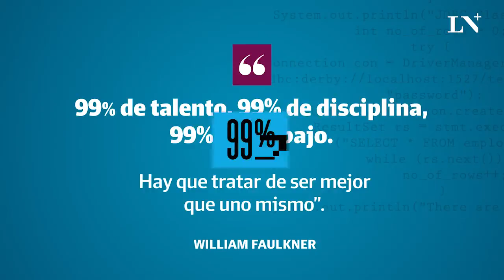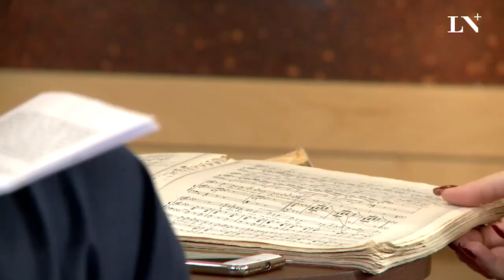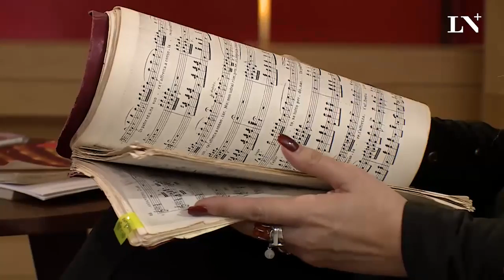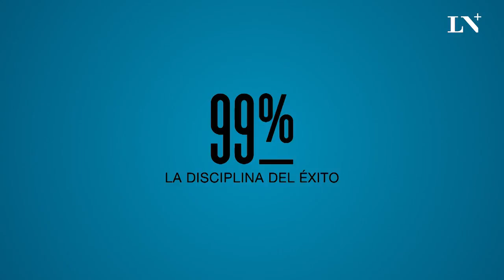Hugo Alconada Mon entrevista a Paula Almerares - 99%